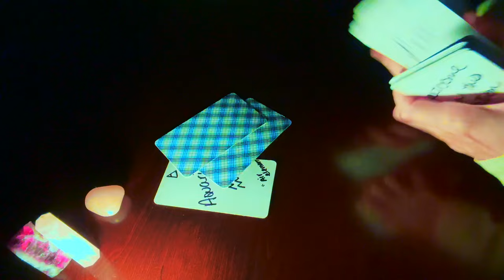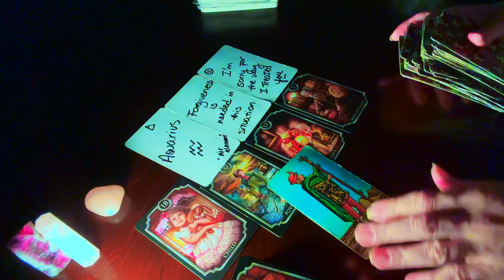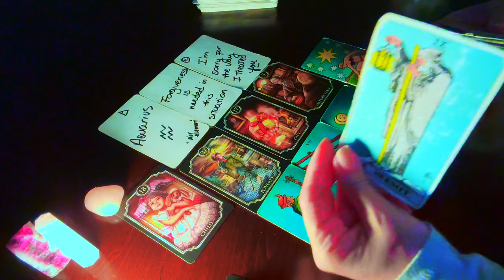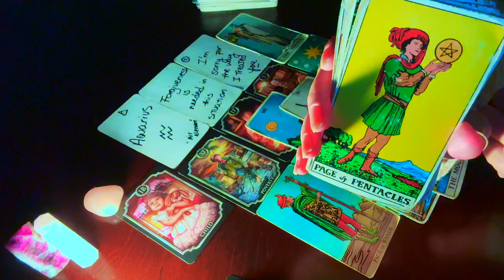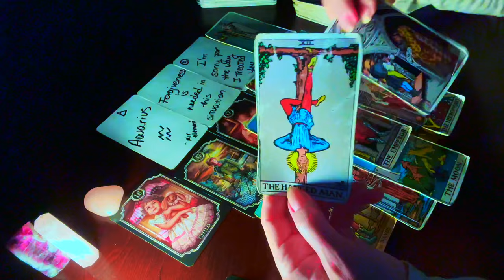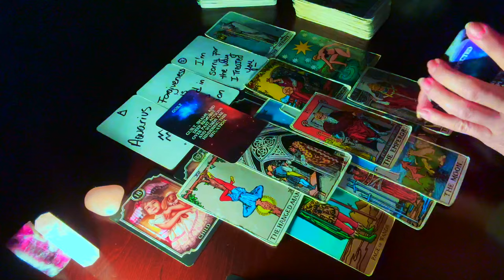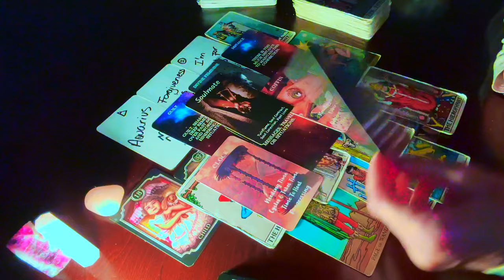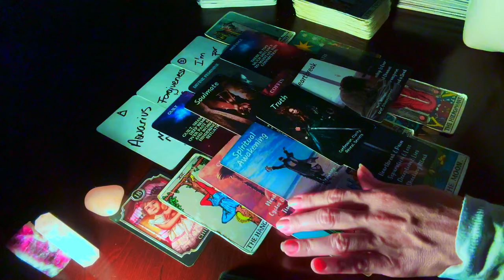CANCER | Coming with a gift🎁 and They have a lot to say..Surprising Revelation #888 TIMELESS READING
♇ Pluto Entered the sign of Aquarius♒️ on January 20th, 2024 and will remain until September 1st, 2024 to then re-entering back in Aquarius♒️ from November 19th, 2024 through March 8th, 2043 "for the next 20 years!"

3. LIKE/SET NOTIFICATIONS ON ☻

☺︎ GOOD KARMA, THANK YOU FOR YOUR LOVE!